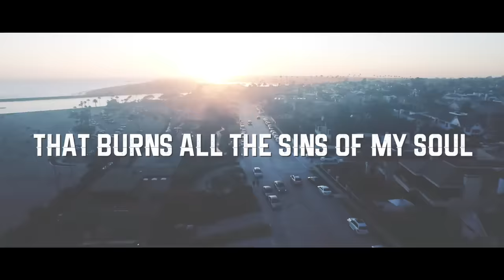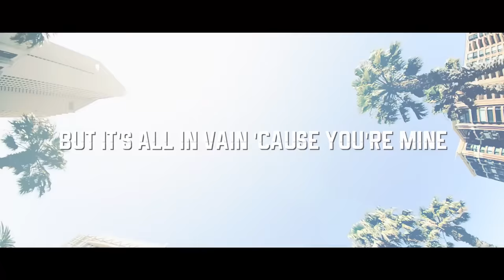Gabe Lopez - California Blues (Official Lyric Video) ft. Belinda Carlisle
Music video for California Blues (Official Lyric Video) ft. Belinda Carlisle performed by Gabe Lopez.